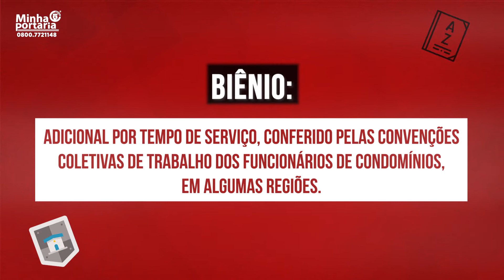✅ Dicionário do Condomínio📌PORTARIA REMOTA VIRTUAL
Que tal conhecer algumas palavras comuns e muito usadas no dia a dia do gestor do condomínio? Dicionário do Condomínio

MINHA PORTARIA®️ Mais Segurança, Tecnologia e Economia

NESSE VÍDEO FALAMOS DE  :
0:00 - Dicionário do Condomínio
0:12 - Biênio
0:19 - Barrilete
0:25 - Botoeira
0:31 - Câmeras de Arbitragem
0:38 - Convenção Condominial
0:44 - Conta Pool
0:49 - Conta Vinculada
0:54 - Certificação Digital
1:00 - Condômino
1:05 - Co-Gestão

💻 Gostaria de Solicitar um Orçamento de Portaria Remota com a MinhaPortaria®️ acesse

📖 Você é síndico ou síndica iniciante e possui muitas dúvidas de como fazer uma boa gestão? Baixe o nosso E-Book "Manual do Síndico Iniciante"

APROVEITE E VEJAM OUTROS  VIDEOS COMO :
📌 Estrutura da Central de Portaria Remota e Virtual da MinhaPortaria.Com®️
📌 Conheça a Estrutura da Portaria Virtual Remota em nossos vídeos institucionais
📌 Vídeos Explicativo e Animado sobre o Funcionamento da Portaria Remota

ALGUNS NÚMEROS ATUAIS DA NOSSA CENTRAL DE PORTARIA REMOTA :
👉 +250 condomínios;
👉 +400.000 atendimentos feitos mensalmente;
👉 +6500 apartamentos;
👉 +8500 carros;
👉 +40.000 visitantes e prestadores de serviço mensalmente;

Dessa forma se precisar de mais orientações sobre portaria remota ou portaria virtual entre em contato conosco pelos seguintes meios

Receba constantemente conteúdos sobre o mundo de Portaria Remota e Virtual e fique informado sobre o tema nos nossos canais abaixo :